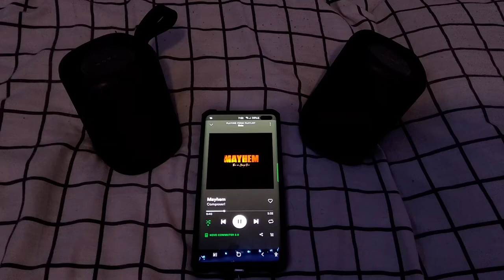Kove Audio - Commuter 2 - Daily Driven Exotic - Composer - Mayhem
I just got this Crazy Kove Commuter 2 Bluetooth Speaker. (Sound Check)